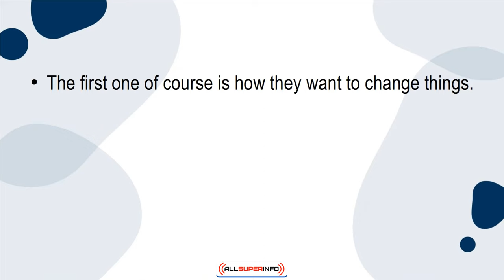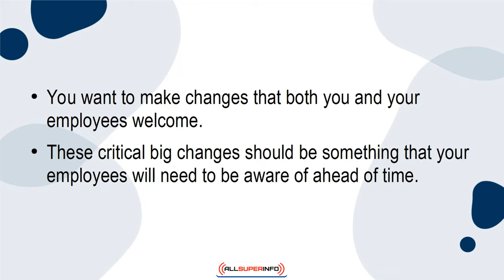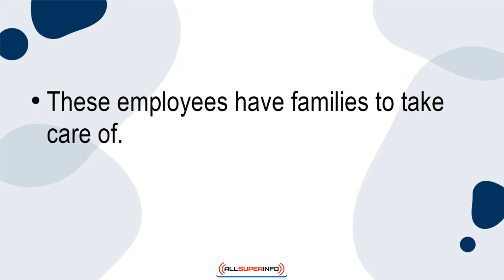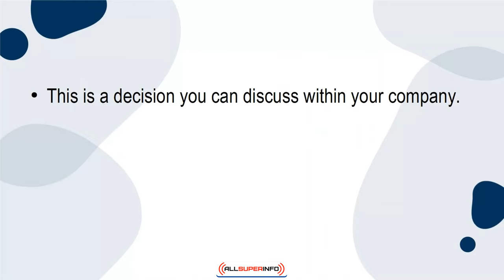01 3 Challenges Every Leader Must Face